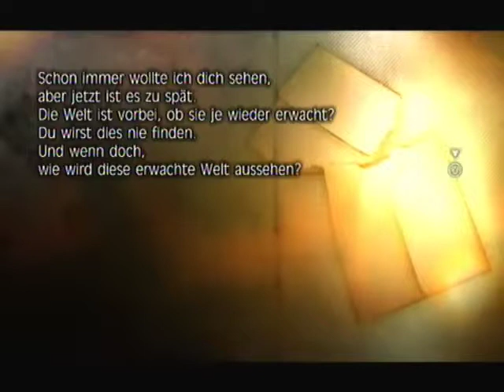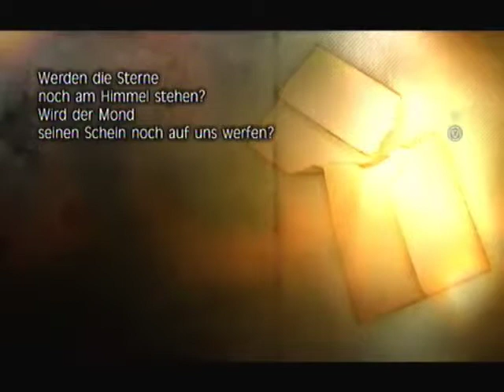Let's Play Fragile Dreams - Part 10 [Blind/German]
Versteckspiel is vorbei! ò.ó
Und wir spielen mit ner Katze! *.*